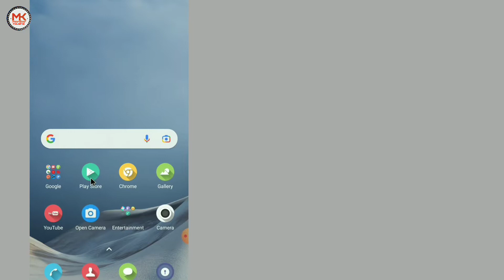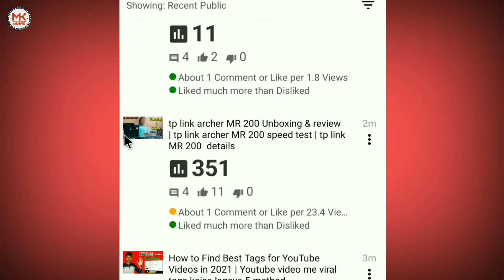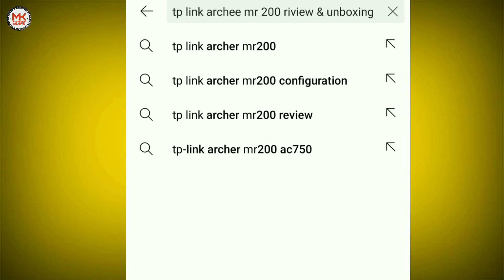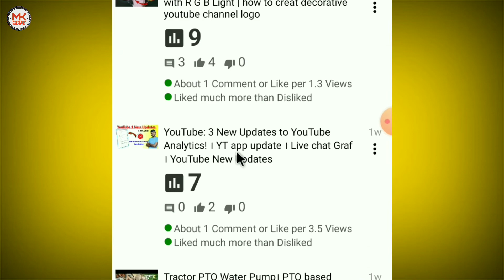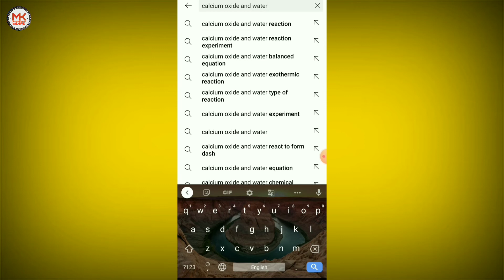how to check tag ranking for youtube videos on android mobile | mobile से Tag Ranking कैसे पता करें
Dosto hamane aaj ke video ke  madhyam se aap sabhi ko
                                   Dhanyvad (monitor Kaushal)

cover topics :-

01.) how to know tag ranking
02.) how to check tag ranking in tubebuddy
03.) tubebuddy ko youtube se kaise connect kare
04.) how to check tag ranking in android
05.) tag ranking kaise check kare
06.) kisi bhi video ka tag kaise dekhe
07.) tag ranking kaise check kare mobile se
08.) youtube tag rank checker mobile
09.) tag ranking app
10.) ranking tag kaise pata karen monitor kaushal
11.) what is tag ranking in hindi
12.) how to check tag ranking for youtube video
13.) youtube video ki tag ranking kaise jane